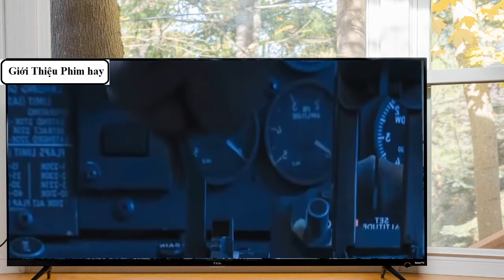Phim : Chuyến Bay Định Mệnh | Phim Tâm Lý - Kinh Dị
Nội Dung Phim :Phim Chuyến Bay Định Mệnh là câu chuyện bắt đầu từ nhân vật New (do diễn viên Marsha Watanapanich thủ vai) là một nữ tiếp viên hàng không trẻ và xinh đẹp. 10 năm trước, chuyến bay của New không may gặp nạn khiến tất cả hành khách đều thiệt mạng, chỉ duy nhất mình cô sống sót. May mắn thoát khỏi lưỡi hái tử thần nhưng lúc nào New cũng bị ám ảnh rằng cô sẽ phải chịu đựng một sự trả thù rất khủng khiếp cho tai nạn thảm khốc này. Trước đó, New đã cố gắng cảnh báo nhưng không một ai tin những gì cô nói bởi họ cho rằng cô bị chấn động tâm lý. Sau những đợt điều trị kéo dài hàng năm trời, New quyết định trở lại với công việc yêu thích. Tuy nhiên, cô không ngờ rằng chuyến bay đầu tiên của mình trên chiếc Boeing 407 cũng là chuyến bay mang nỗi ám ảnh từ quá khứ. 407 Dark Flight Khi New nhận ra đây chính là chiếc máy bay gặp nạn 10 năm trước đã được sơn sửa lại thì cũng là lúc cô phát hiện sự có mặt của những hành khách "không mời mà đến", những hồn ma của người chết đang trở về báo thù.